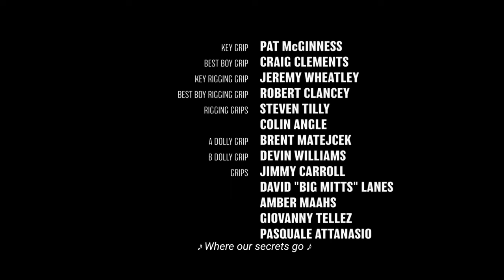Netflix Beef End Scene - Smashing Pumpkins Mayonnaise